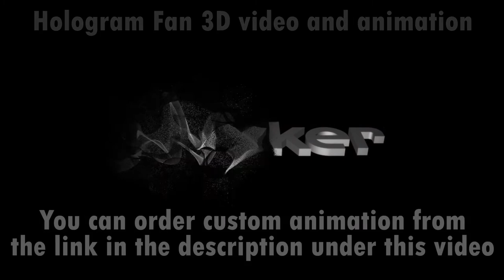Hologram fan video. 3D video for LED fan. 3D animation for hologram LED fan. Custom 3D hologram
Hologram fan video. 3D video for hologram LED fan. 3D animation for LED fan projector. Custom 3D hologram.